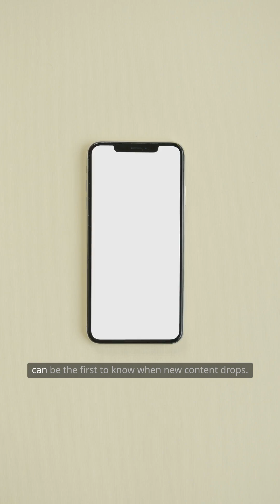Mount St. Helens: The Most Destructive Volcanic Eruption in US History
On May 18, 1980, Mount St. Helens in Washington State erupted in a catastrophic blast that would become the deadliest volcanic event in modern U.S. history. This documentary-style video explores the events leading up to the eruption, the blast itself, and its lasting impact on the landscape and local communities. Learn about the raw power of nature and the science behind this historic event.